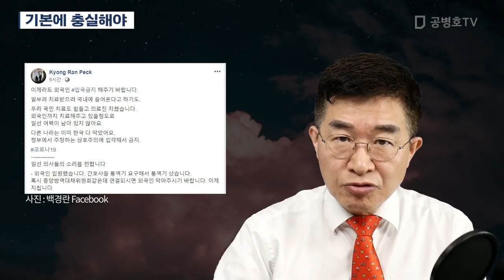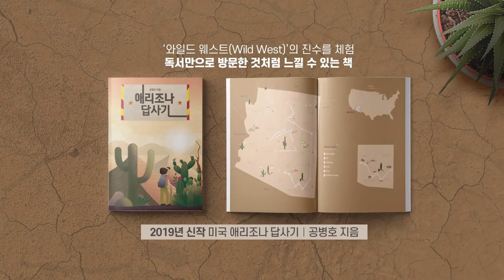기본에 충실해야 [공병호TV]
기본에 충실해야

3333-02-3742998 카카오은행 (예금주 : 공병호) / (텔레뱅킹 : 090 & 은행코드 : 90)

참고자료
1. 中, 코로나 막으려 '철의 장막' 세운다…외국인 입국 전면 제한, 오로라, 조선일보, 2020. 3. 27

2. 감염학회 이사장 "의료진들 지쳤다, 외국인 입국 막아달라", 윤상언, 중앙일보, 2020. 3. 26